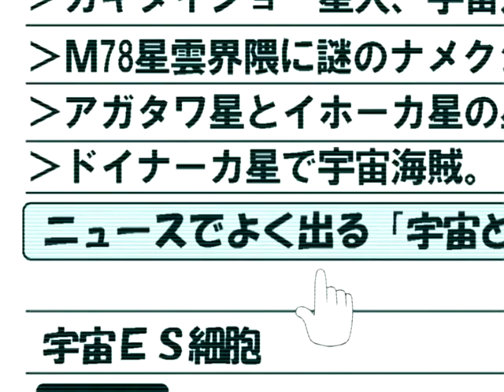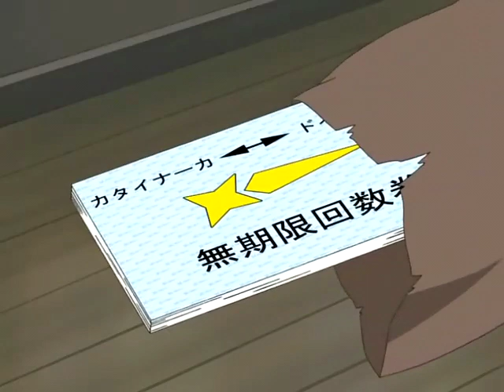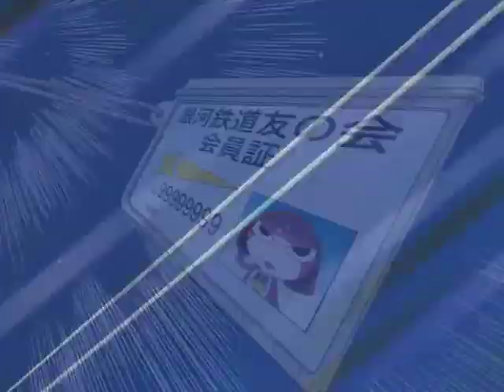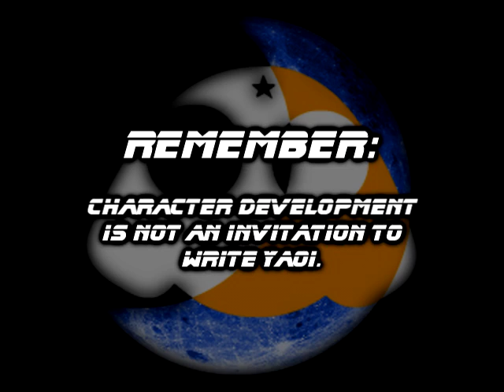Sgt Frog Abridged - Episode 7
==IMPORTANT WARNING==
Sgt Frog Abridged is a non-profit parody. 'Sgt Frog'/'Keroro Gunsou' is not owned in any way by the Midnight Frogs or the team's members. It is owned by  author Mine Yoshizaki, TV Tokyo and Funimation. Please [monetarily] support the official release.

--Episode Summary--
Keroro tells the story of him, Giroro and Dororo going treasure hunting as kids. It affected some more than others.

*Keroro/Li'l Keroro: Mugiwara Yoshi
*Giroro/Li'l Giroro: ThornBrain
*Dororo/Li'l Zeroro: ThornBrain
*Tamama: ThornBrain
*Old Viper: ThornBrain
*Viper: BigTUnit1

---Other voices---
*Train announcer: ThornBrain
*Robot: ThornBrain
*Snake: ThornBrain